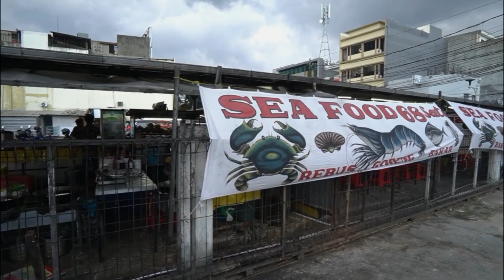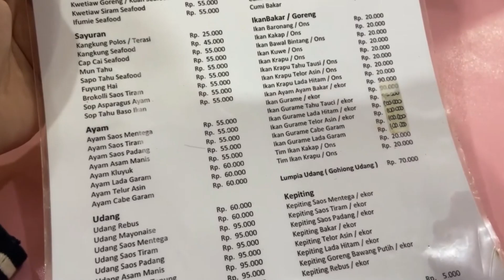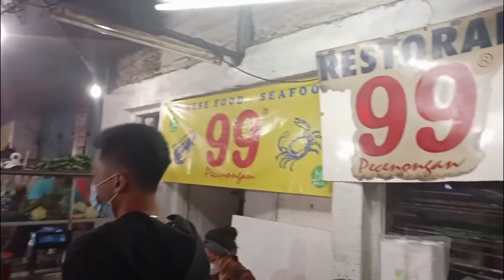5 TEMPAT MAKAN SEAFOOD KAKI LIMA DI JAKARTA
Halo, teman-teman seafood lovers! 🌊🦐🦑

Kali ini, kita bakal jalan-jalan kuliner ke 5 tempat makan seafood kaki lima di Jakarta yang wajib kalian coba! Mulai dari yang terkenal dengan kepiting saus padangnya yang lezat hingga gurihnya cumi bakar, semua tempat ini siap memanjakan lidah kalian dengan harga yang terjangkau. Jangan lewatkan ulasan lengkap dan rekomendasi tempat makan seafood yang enak dan murah di Jakarta ini. Pastikan kalian tonton sampai habis dan siap-siap lapar ya!